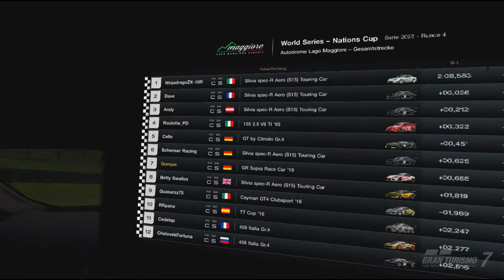Gran Turismo™ 7 #451 Nations Cup 2023 R4 Race